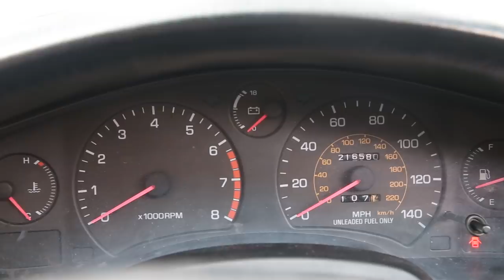I Bought The Worst Toyota MR2 Turbo In The Country For $1,000 And It's Awesome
I just bought the roughest Toyota MR2 Turbo in the country, and it's both way better and way worse than I initially thought.